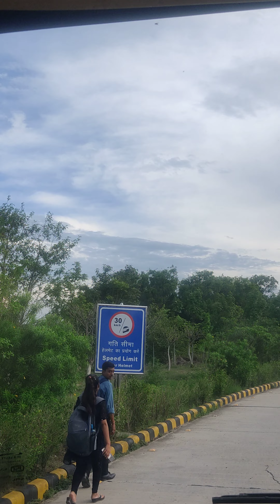7 July 2023(3)